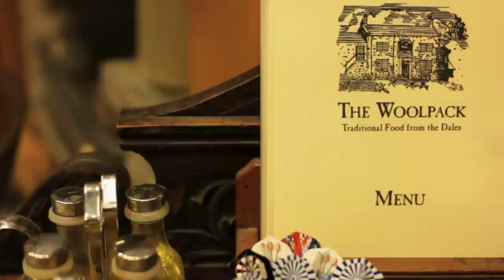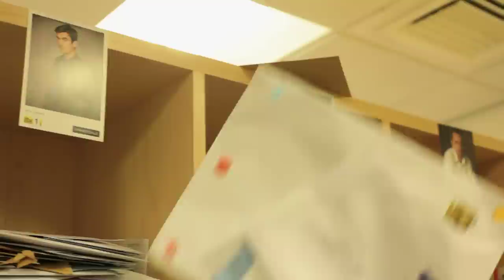Jeff Hordley - Crohn's & Colitis UK Ambassador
Everyone's journey with Crohn's Disease or Ulcerative Colitis is different.